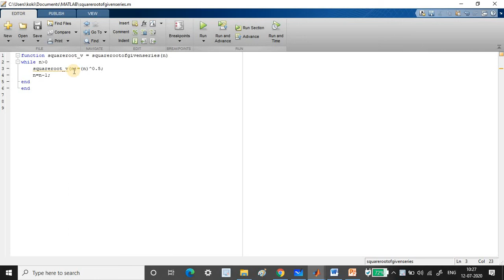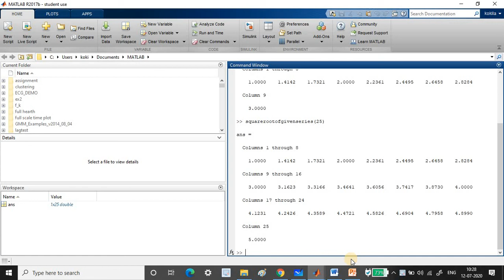Day56 100DaysChallenge- Matlab Loops|Square root of 1 to N numbers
Day56-Square root of 1 to N numbers

Task:

Write a code to Find Square root of 1 to N numbers

squarerootofgivenseries(9)

ans =

  Columns 1 through 8

    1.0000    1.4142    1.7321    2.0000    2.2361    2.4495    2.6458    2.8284

  Column 9

    3.0000

Note: This code can be done using the in-built command. But for the challenge, I am trying to avoid those.